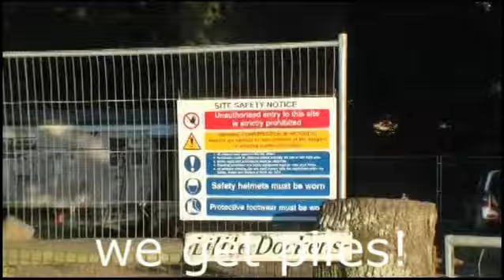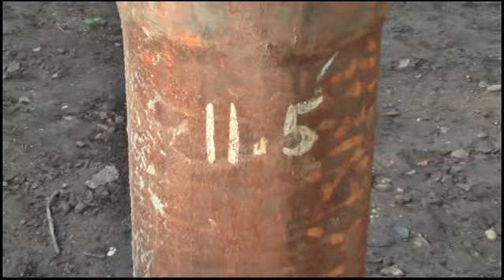Little Dockens house build part 1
This is the first of four parts of our "self build" in the New Forest UK.
It's a non traditional build using wooden I beams and high quality hardboard! Groundworks